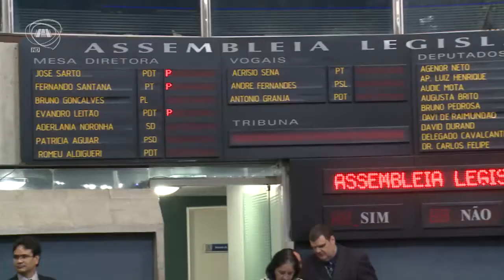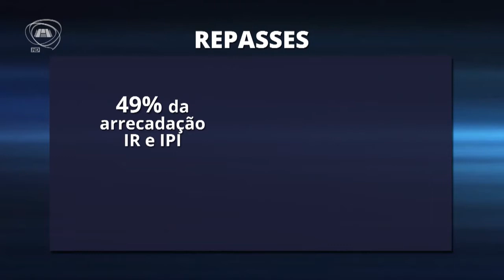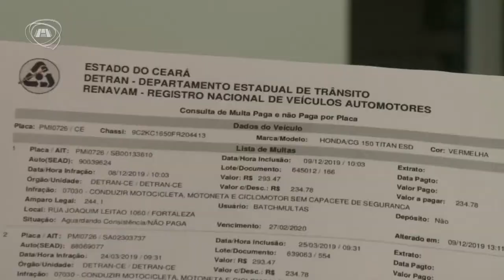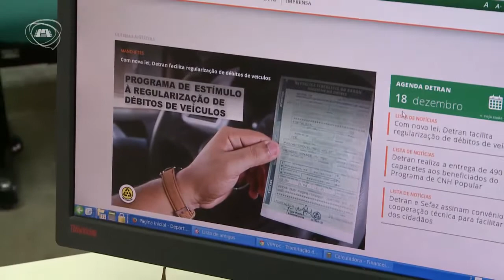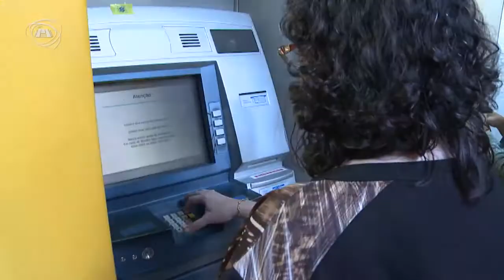TELEJORNALISMO | Primeiro Expediente 19/12/19